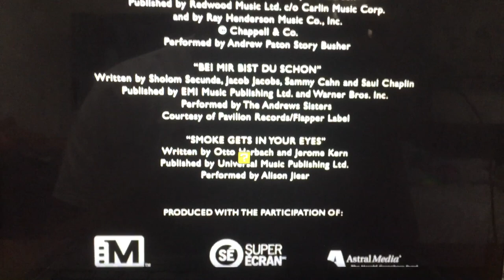The Movie Network/Super Écran/Movie Central/CBC/Serendipity/Sony Pictures Classics (2004)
Here’s from Sony Pictures Classics is Got You “Being Julia” (2004)